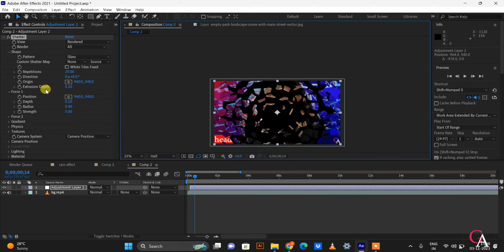Break Glass effect In AfterEffect